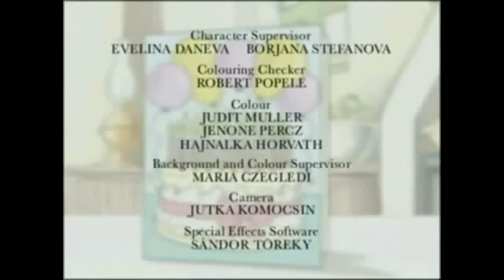Angelina Ballerina - Credits - Original Version - Deep Version